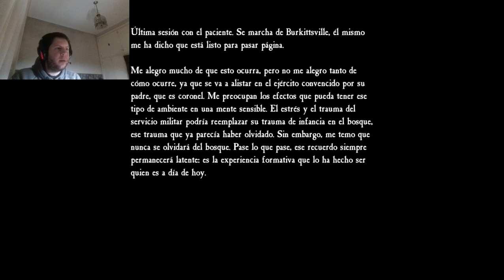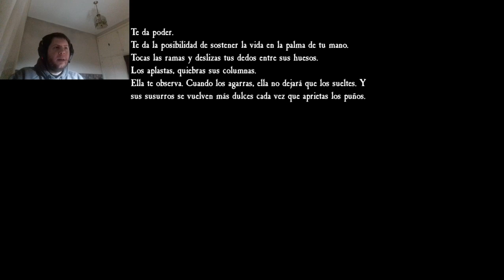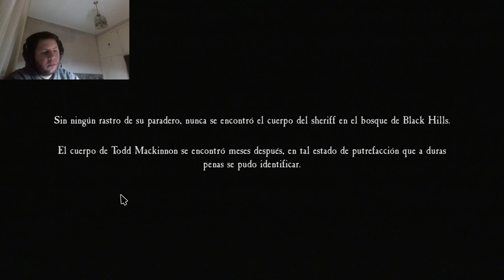NOS MATARON AL PERRO!!! Blair Witch #3